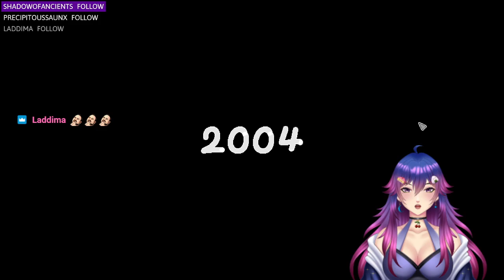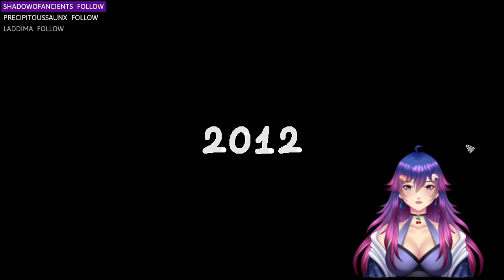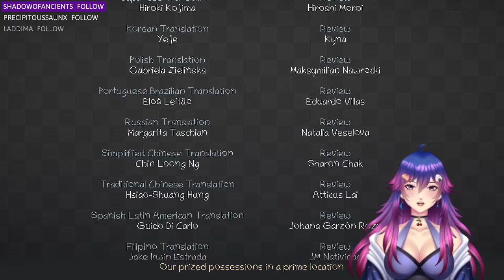Playing The Closing Shift by Chilla's Art & Unpacking!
06:45 Stream Starts
20:45 The Closing Shift
1:42:21 Unpacking